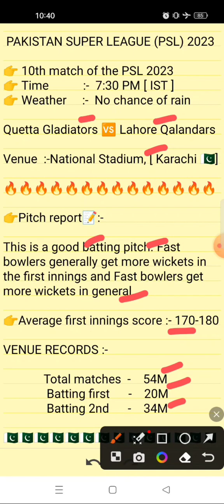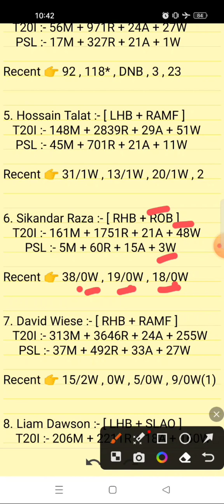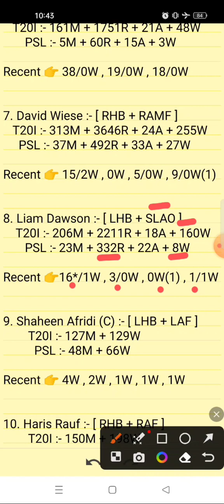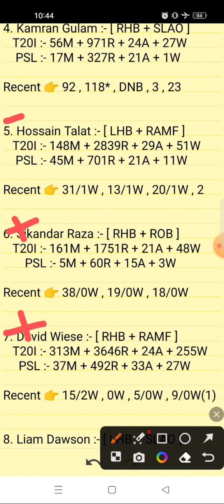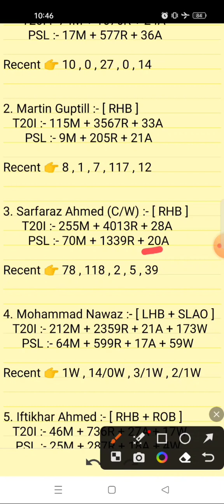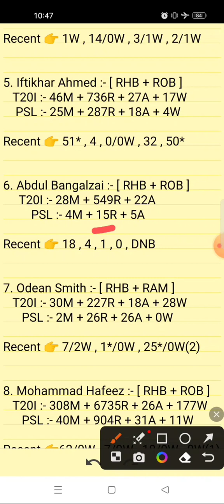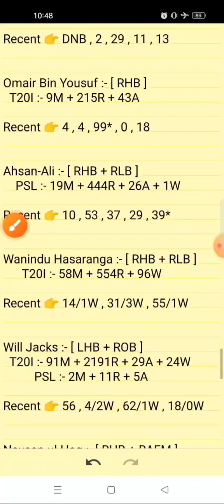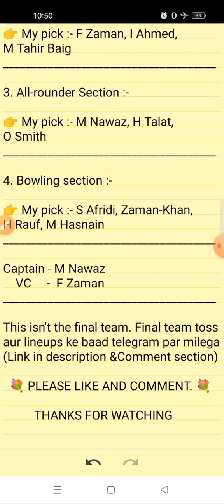QUE VS LAH DREAM11 PREDICTION | QUETTA GLADIATORS VS LAHORE QALANDARS | PSL 2023 TODAY MATCH PREDICT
QUE vs LAH DREAM11
QUE vs LAH DREAM11 STATS
LAH vs QUE DREAM11 PREDICTION ✅

 2. Use my invite code ARVIND12585TU

 3. Get ₹200 in discounts

QUE vs LAH match
10th psl t20 league match 2023 , 10th match pakistan super league 2023

Fantasy sports teams and predictions and match winners for Quetta Gladiators Vs Lahore Qalandars

que vs lah dream 11 team of today match
que vs lah 2023
que vs lah 2023 dream11
que vs lah dream11 team 2023
que vs lah dream11 prediction 2023
que vs lah dream11 prediction today
que vs lah dream11 prediction today match
que vs lah dream11 best team
que vs lah dream11 team kaise banaye
que vs lah dream team
que vs lah prediction
que vs lah gl team
que vs lah dream11 team gl
que vs lah dream11 grand league teams
que vs lah grand league teams
que vs lah pitch report
que vs lah playing 11
que vs lah head to head
que vs lah d11 team
que vs lah dream11 analysis
que vs lah dream11 psl t20 league
que vs lah today match prediction
quetta gladiators vs lahore qalandars
quetta gladiators vs lahore qalandars dream11 best team
quetta gladiators vs lahore qalandars dream11 today match
quetta gladiators vs lahore qalandars dream11 team prediction
quetta gladiators vs lahore qalandars dream11 team today
quetta gladiators vs lahore qalandars dream11
quetta gladiators vs lahore qalandars dream11 team
quetta gladiators vs lahore qalandars dream11 prediction
lah vs que dream11 prediction 2023
lah vs que 2023
lah vs que psl t20
lah vs que psl t20 dream11
lah vs que psl t20 dream11 team
lah vs que psl t20 dream11 prediction
lah vs que psl t20 dream11 team prediction
lah vs que psl t20 match prediction
lah vs que psl t20 dream11 today
lah vs que psl t20 2023 dream11
dream11
dream11 prediction

Your Queries;

que vs lah dream11 prediction
lah vs quetta
psl lah vs quetta
psl quetta vs lahore
psl 8 quetta vs lahore
psl 2023 quetta vs lahore
psl 2023 today match prediction
psl 2023 tomorrow match
quetta gladiators vs lahore qalandars 2023
quetta gladiators vs lahore qalandars 2023 highlights
quetta gladiators vs lahore qalandars 2022
psl 8 match 10 prediction

1. This match analysis is based on my Understanding, knowledge of the game and  instinct. While selecting your team, make sure to consider the points mentioned and make your own decisions.

2. Dream11 takes great care to comply with all central and state legislation in India to ensure that  users are fully protected. Every contest on  platform is carefully designed to comply with applicable statutes and regulations in India.